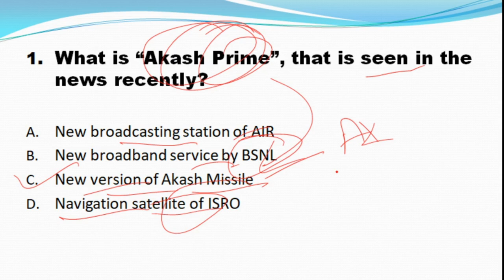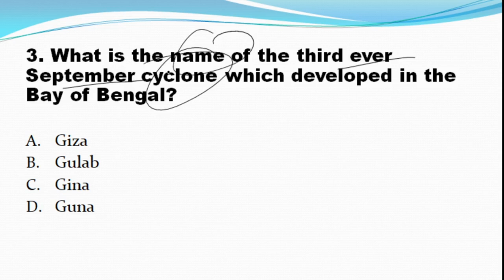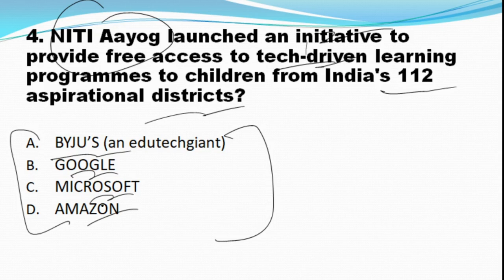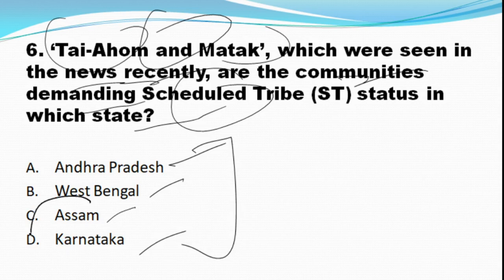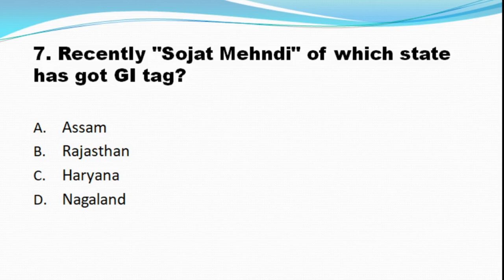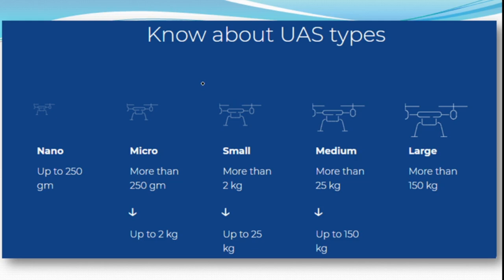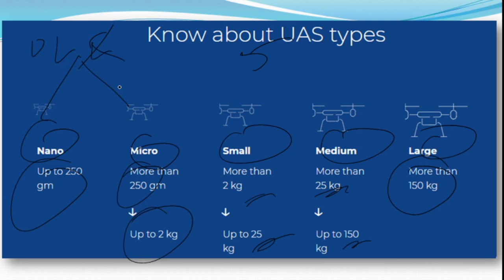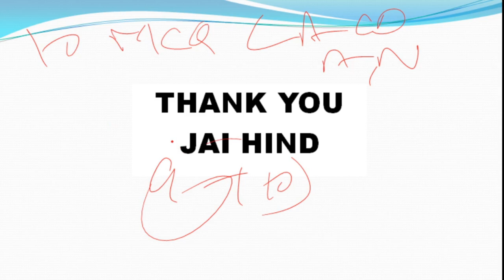Daily Current Affairs MCQ 1 OCTOBER 2021 For CDS/CAPF/AFCAT/NDA & Other Examination |Study Funda